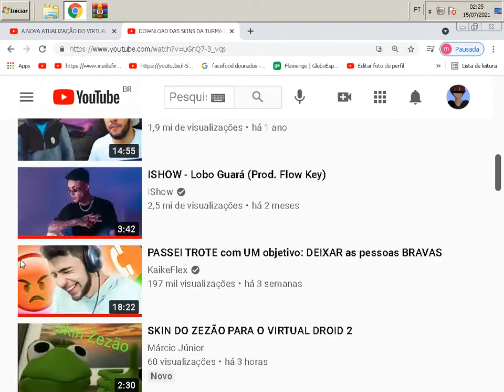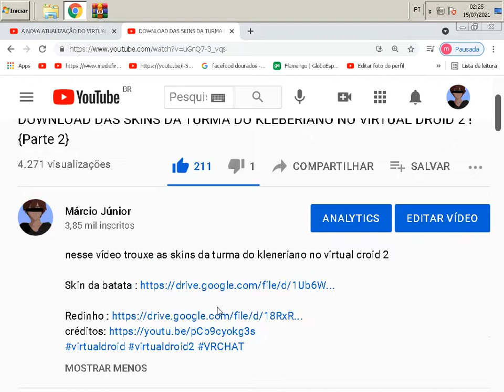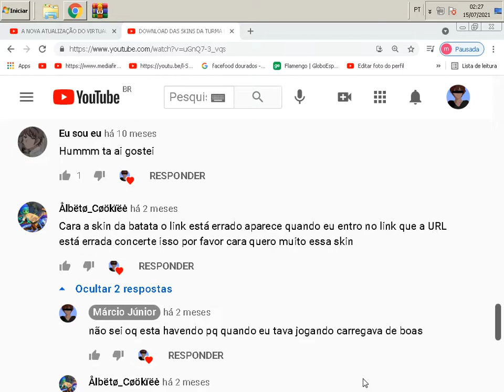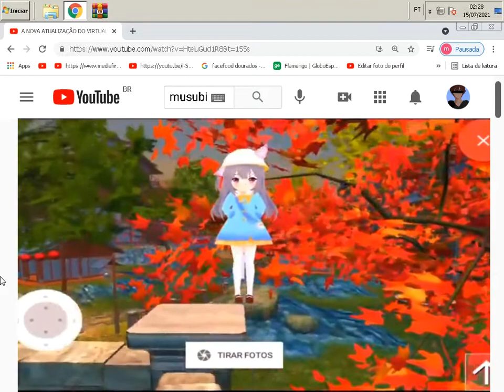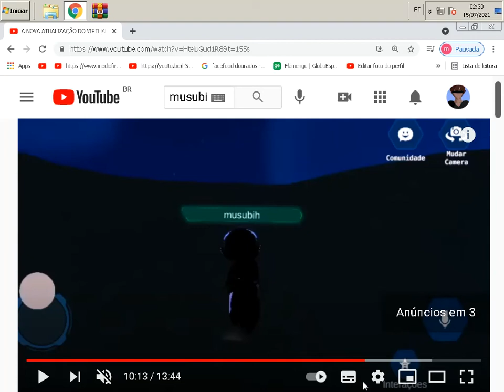SKINS PARANDO DE FUNCIONAR NO VIRTUAL DROID 2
comentei , sobre skins que estão ou pararam de funcionar no virtual droid 2.